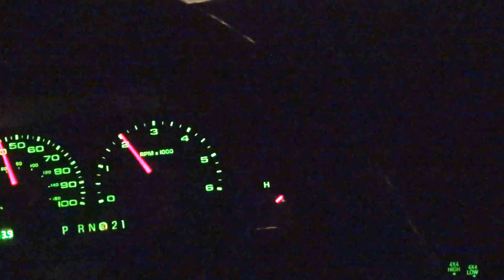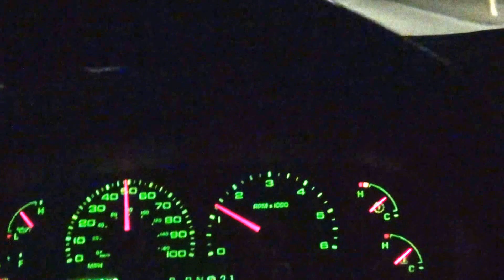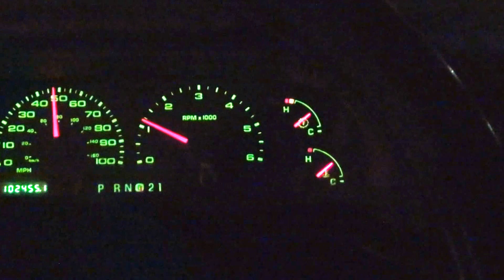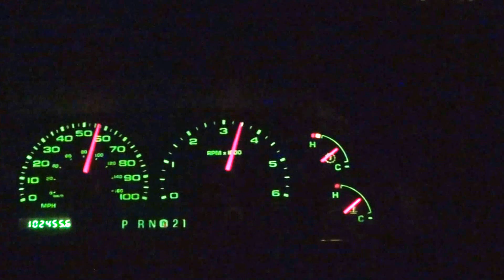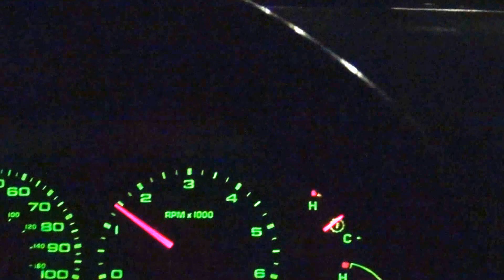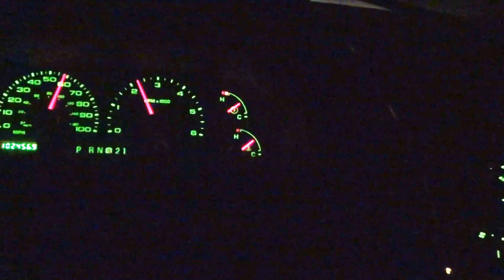Ford F250 Super Duty Drive Home (Part 2)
I have to admit I can be crazy when I make videos :)